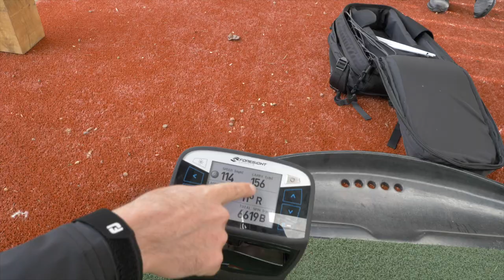FINDING THE MIDDLE CLUB - SUNDAY MORNING SHOW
SUNDAY MORNING SHOW
FINDING THE MIDDLE CLUB

Welcome to another Sunday Morning Show

In this video Lester and I (Dan Hendriksen) have a good catch up with how things are going during the Lockdown. We decide to have a catch up in the new outdoor range at Torquay Golf Club.

We talk about Peter Allis and how the Par 3 competition at The Masters started from The Palace Hotel at Torquay.

We then move on to talk in detail as to how we add or take off a few yards when playing golf.